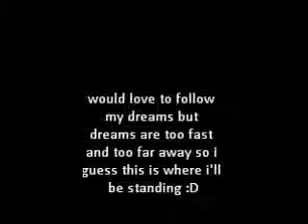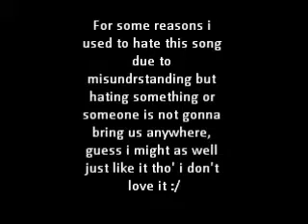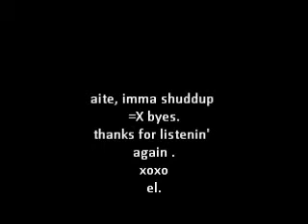Hold It Againts Me Fireworks Halo Mashups (COVER)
Thanks for listening! I'm using the youtube acoustic instrumental.